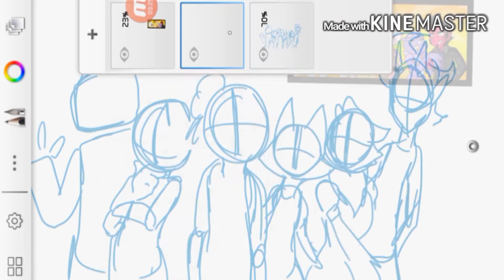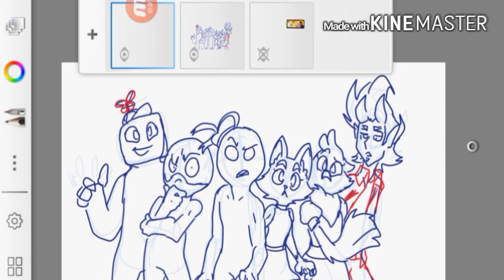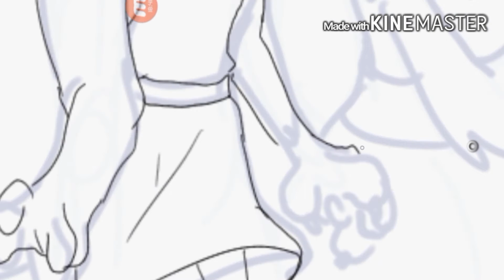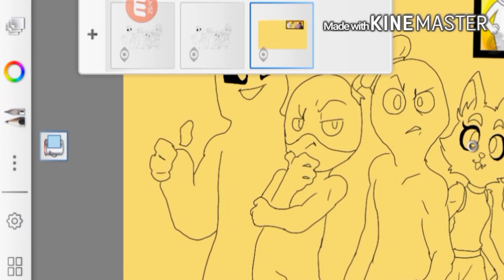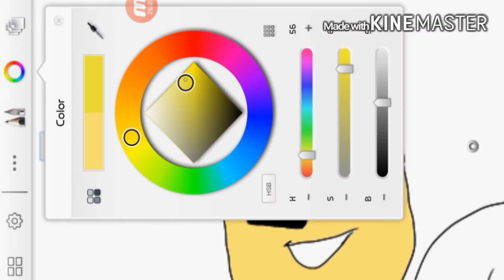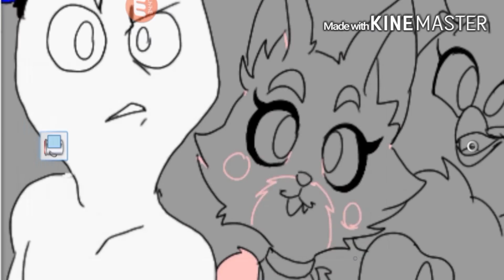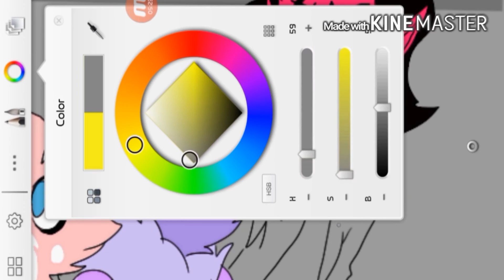DRAW|YOUTUBES| Planet Dolan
Heres another youtube channel I love! By the way, sorry Dolan's brother I would have put your tag in but I forgot who you are and am to lazy to go and look at a video you did.